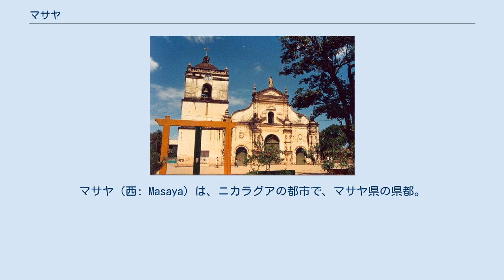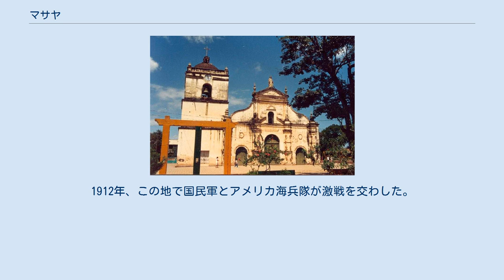マサヤ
マサヤ（西: Masaya）は、ニカラグアの都市で、マサヤ県の県都。
「花の街」と呼ばれる。
グラナダの14km北、首都マナグアの17km南に位置し、北には名の由来となったマサヤ山がそびえる。
人口は2005年の推計で14万6000人。
 ニカラグアの大穀倉地帯の中央部に位置し、マサヤ県やコラソ県で生産された農産物はここから船で首都マナグアやレオンに運ばれる。
軽工業も盛んで、靴や衣類がつくられている。
葉巻、皮革製品、石鹸、糊の生産、繊維加工なども行われている。
周辺地域では家具がつくられており、マサヤ近郊の湖近くにはハンモック製造所がある。
 マサヤは「ニカラグア文化の発祥の地」として知られ、工芸品の生産が盛ん。
中央バスステーションの隣に位置するメイン市場は種別に区分されており、なかには女性用ハンモック、刺繍ブラウス、木彫り作品、麻織物といったユニークなコーナーもある。
周辺地域で生産される金物や美容製品なども常時売られている。
 大衆市場から数ブロック離れた中心街近くに1900年代に築かれた旧市場の中には工芸品市場があり、地元の工芸品が見られることから観光地としてにぎわっている。
木曜日の夜には毎週「お祭り騒ぎの夜」というイベントがあり、民族舞踊が見られる。
 毎年秋には守護聖人のヒエロニムスを祀る祝祭が催される。
祝祭では多くの人々が民族舞踊や通りの行列に参加し、聖人にささげるが、宗教的意味合いは薄い。
通りの行列には地元や国の政治家を風刺したコスチュームをする個人や団体もいる。
この祝祭は3ヶ月という長さと民族的要素の濃さから国内でよく知られる。
 旧市街には数箇所の広場と16世紀のバロック建築の教会が2軒ある。
 国立公園となっている標高635mのマサヤ山は一帯で最も活発な活火山で、マサヤとニンディリの2つの噴火口と5つのクレーターがある。
スペイン人が最初に文献に記した1524年以降、少なくとも19回噴火している。
火口には活発な溶岩湖があり、最新の噴火は2003年のもので、その際は上空4600mまで噴煙が上がった。
紀元前4500年ごろには爆発的噴火を起こし、それは過去1万年の地球上での噴火で最大級のものだったとされる。
 マサヤは休火山の火口に形成されたアポヨ湖の北西に位置する。
アポヨ湖自然保護区の一部となっているこの湖は一帯で観光地として人気があり、湖岸には数軒のホステルと小さなリゾートがある。
クレーターは直径6.5km、深さ200mにもなり、釣りやウォータースポーツができる。
付近には植民地時代の考古学遺跡もある。
 「コヨテペ」は20世紀はじめに築かれた古城で、現在は博物館に改装されている。
1912年、この地で国民軍とアメリカ海兵隊が激戦を交わした。
ソモサはこの地を刑務所に改め、特に残酷な仕打ちをした。